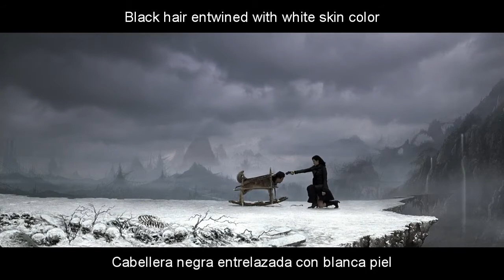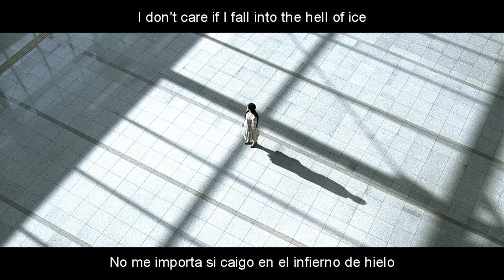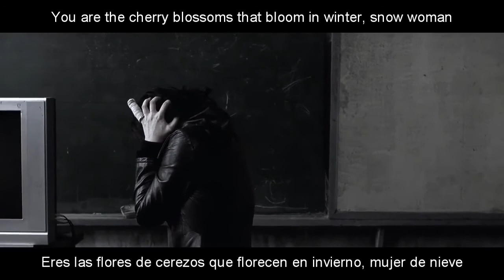Yoshiko Sai - Yuki Onna (english subtitles / sub español)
Podría vivir por siempre entre estos segundos: 3:56 - 4:53

佐井好子 - 雪女 [Snow woman / Mujer de nieve]
Album: Mangekyou [萬花鏡]
Year: 1975

Movie: Sympathy for lady vengeance(2005) - Park Chan-Wook